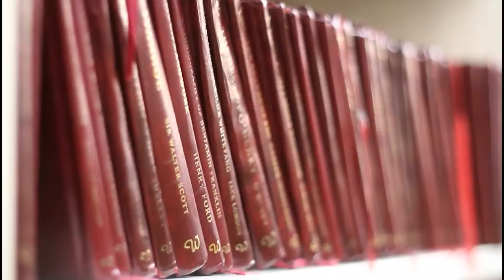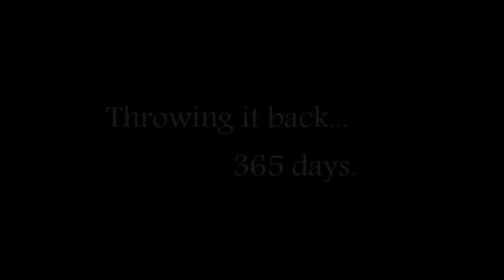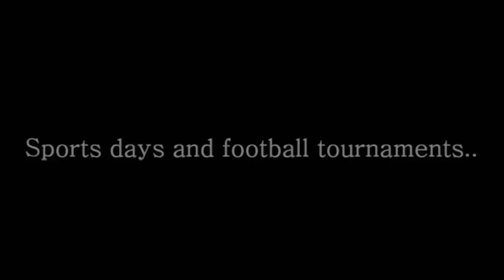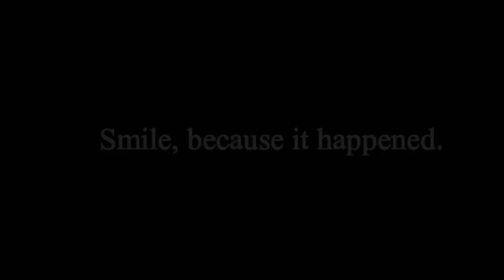Enigma'15- Farewell, OOEHS Shj (Girls)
A fun filled day dedicated to our lovely seniors. The 11th graders worked their heart out and put up a great show.
Don't cry because it is over.. Smile, because it happened.
We will miss the best seniors we could ever get.